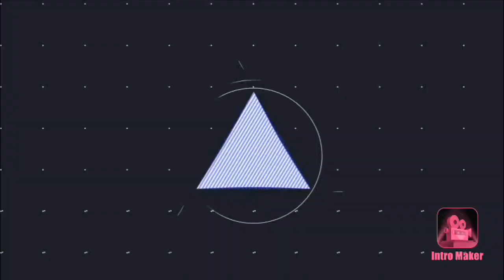Tyrann Mathieu “Hot” highlight mix